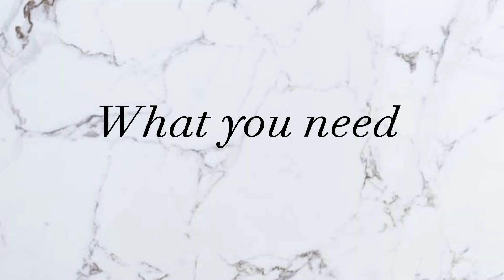VLOGMAS Ep 3 | How to setup Indoor Picnic for one | Black Diamond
How to setup Indoor Picnic for one. Vlogmas Ep 3